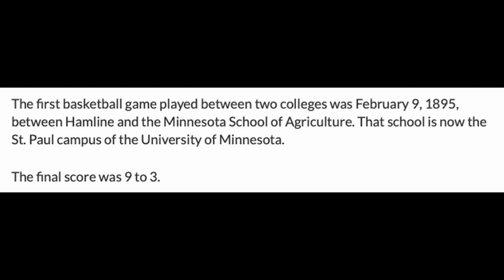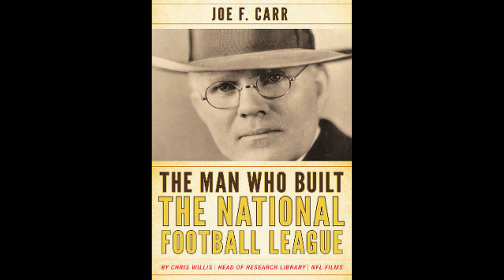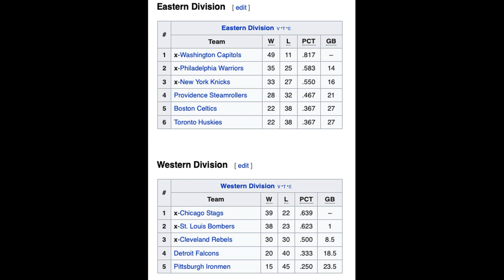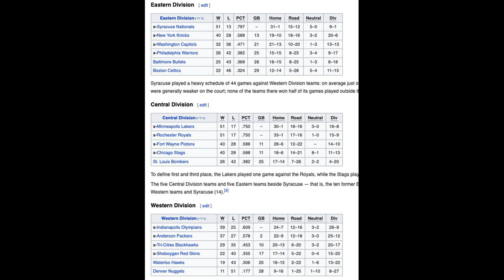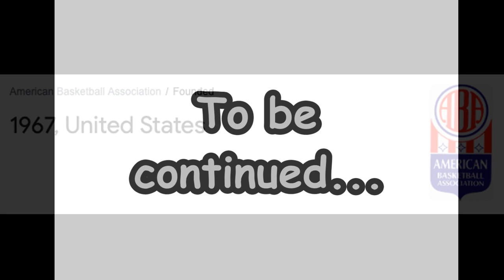How the NBA came to be…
This video is about the basketball leagues that were created before the NBA.